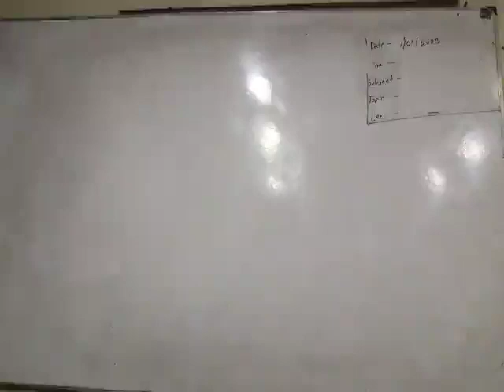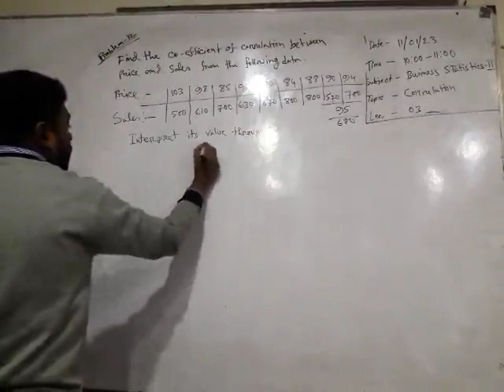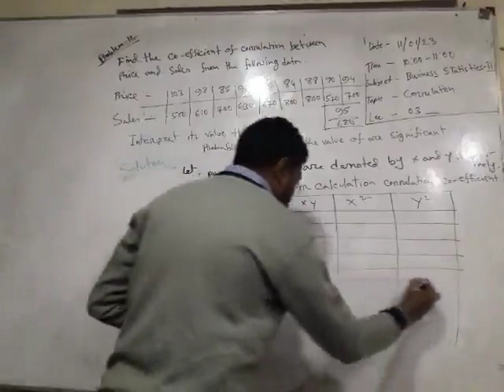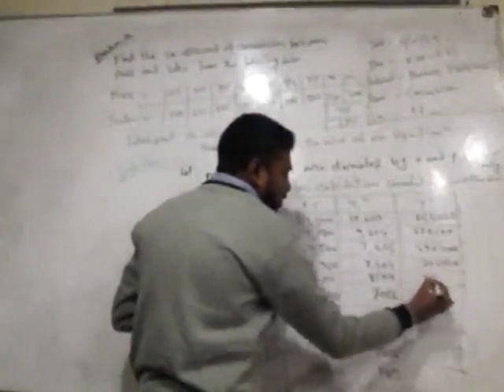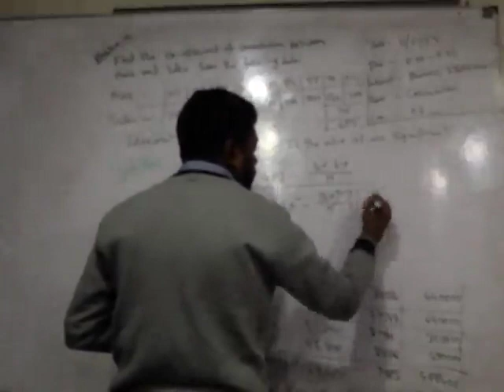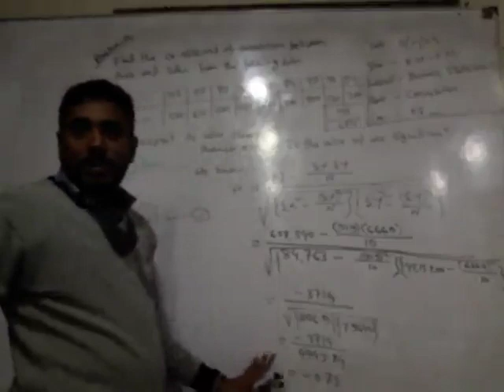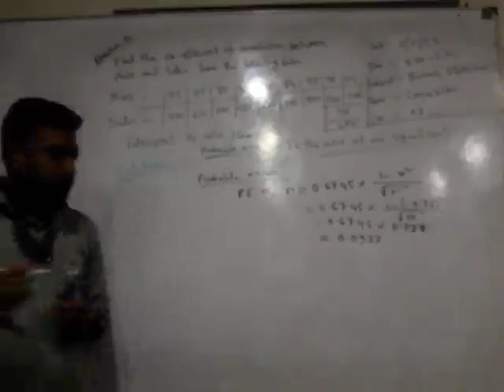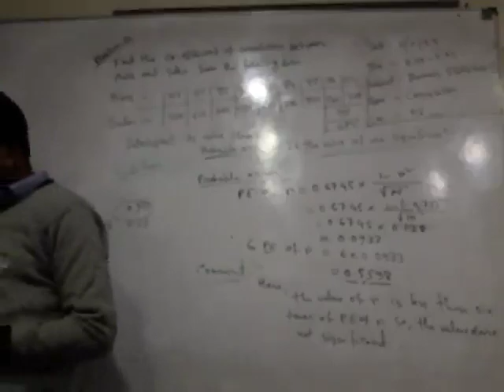Business Statistics II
Date: 11/01/2022
Class No: 03
4th Semester
Conducted by Rukon Uddin